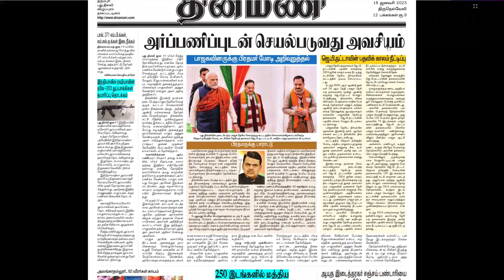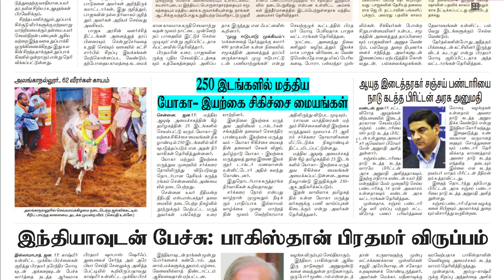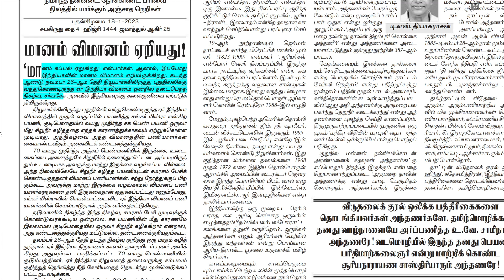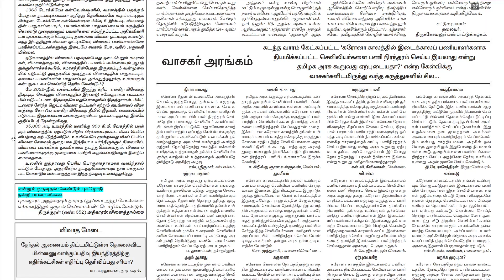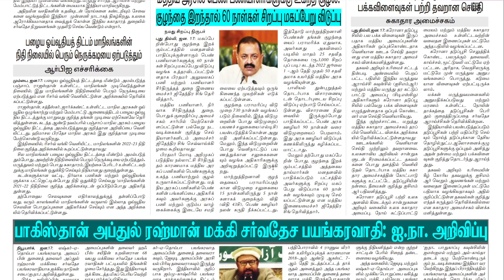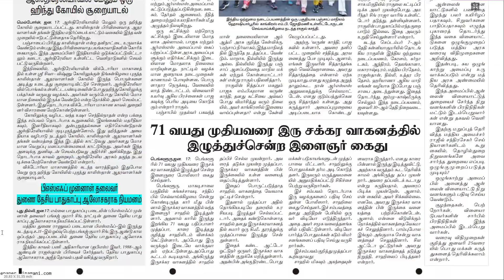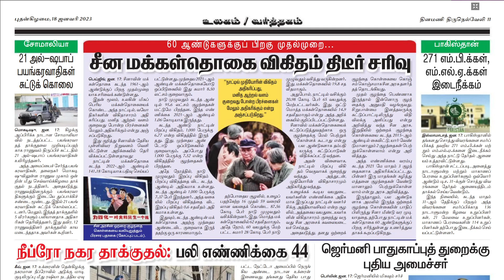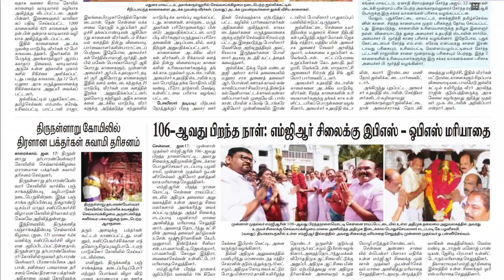NEWS Paper Reading | தினமணி | 18.01.2023 | Suresh IAS Academy